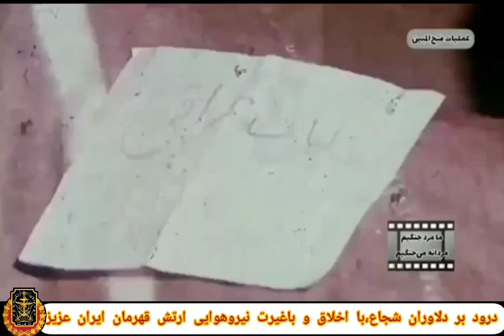مستند خلبان عراقی که مردم بی دفاع ایران رو بمباران میکرد بلاخره اسیر شد 😡 تفاوت با خلبانان ایرانی